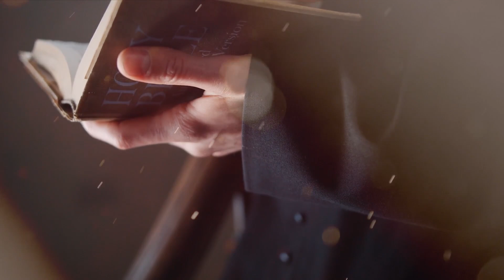PALABRA DE VIDA; SEGÚN SAN JUAN (14,1-12) 07 MAYO 2023